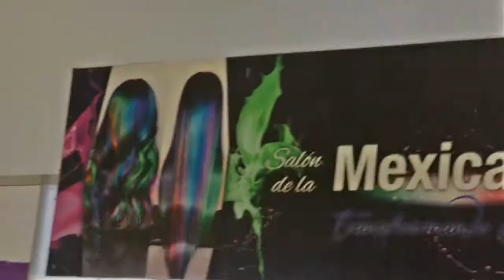SALÓN LA MEXICANA TRANSFORMANDO ESTILOS EN LA EXPOTENDENCIAS